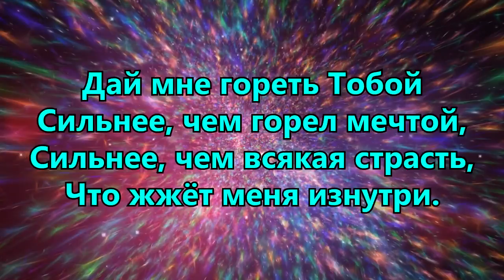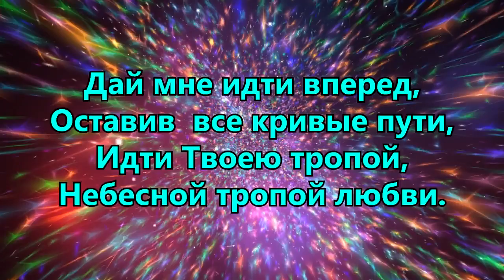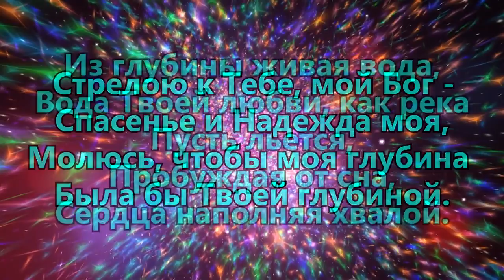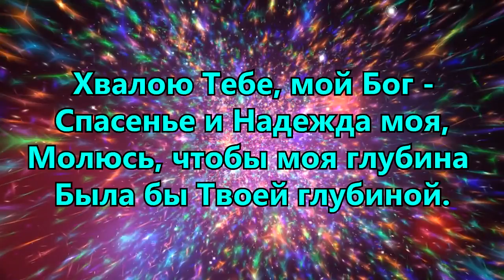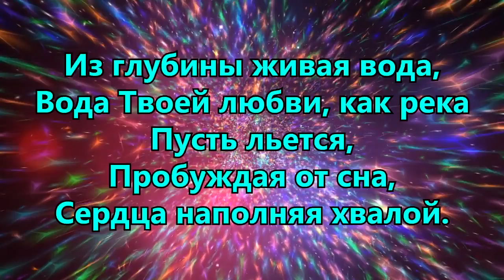398. Глубина - Краеугольный Камень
Дай мне гореть Тобой сильнее, чем горел мечтой,
Сильнее, чем всякая страсть, что жжёт меня изнутри.
Дай мне владеть собой, чтоб жизнь моя служила Тебе,
Была бы живою хвалой, что льётся из глубины.

Хвалою, Тебе мой Бог - спасенье и надежда моя,
Молюсь, чтобы моя глубина была бы Твоей глубиной.
Из глубины живая вода, вода Твоей любви как река
Пусть льется, пробуждая от сна, сердца наполняя хвалой.

Дай мне идти вперед, оставив  все кривые пути,
Идти Твоею тропой, небесной тропой любви.
Пусть растает в сердце лёд и спящая без неба душа,
Пусть станет горящей стрелой, летящей из глубины.

Стрелою к Тебе, мой Бог - спасенье и надежда моя,